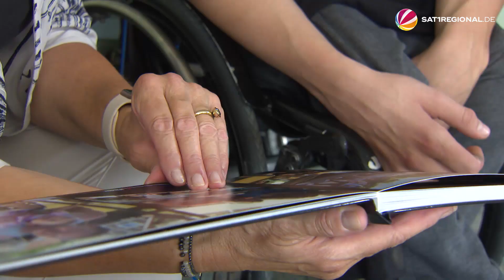Paralympics 2021: Rollstuhlbasketballer aus Niedersachsen führt Deutschland-Team an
Nach den Olympischen Spielen ist vor den Paralympischen Spielen – ohne Zuschauende, aber trotzdem mit viel Spannung. Noch nie zuvor waren so viele Sportlerinnen und Sportler aus Niedersachsen dabei. Jan Haller wird als Kapitän die Rollstuhlbasketballer aus Deutschland anführen. Wir haben ihn vor der Reise nach Japan getroffen.